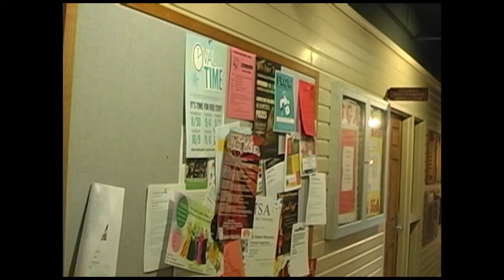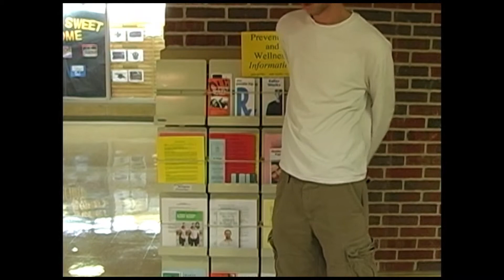Jacob Welander Entertainment Program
B15 Entertainment Program
Title: Good Time Freaky Fun Laughter Show
Credits:
Jacob Welander
Matt Henderson
Andrew Orpin
Tim Spears
Trent Johnson